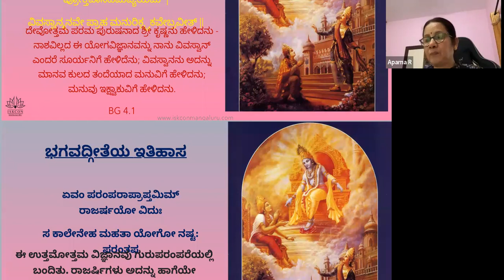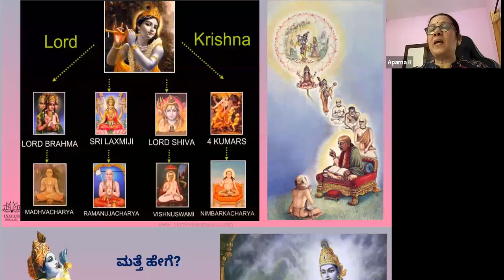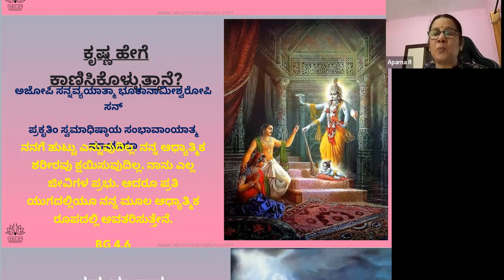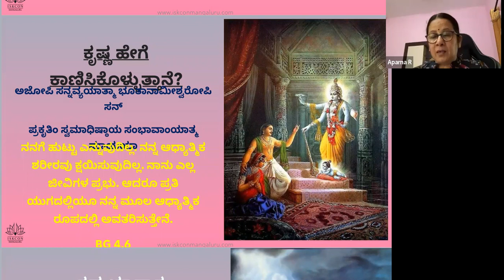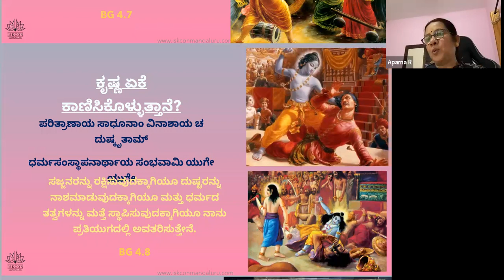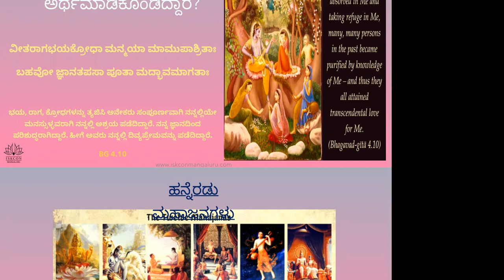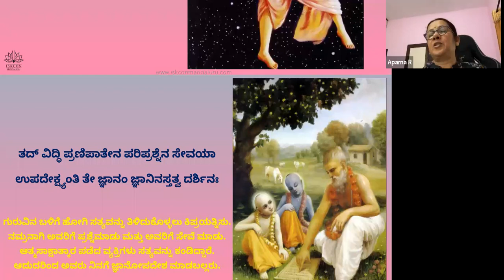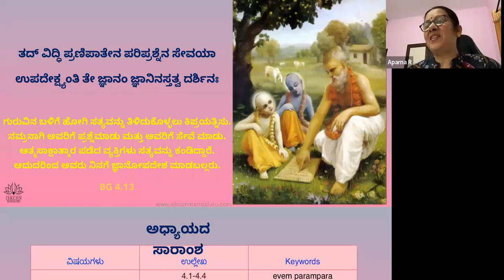ಅಧ್ಯಾಯ ೪ - ದಿವ್ಯ ಜ್ಞಾನ | Chapter 4 - Transcendental Knowledge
ಭಗವದ್ಗೀತೆ 18 ದಿನಗಳಲ್ಲಿ - ಬ್ಯಾಚ್ 29
ಸೋಮವಾರ, ಅಕ್ಟೋಬರ್ 17 ರಿಂದ ಪ್ರಾರಂಭ

● ವಿಶ್ವದ ಅತಿದೊಡ್ಡ ಆನ್ಲೈನ್ ಗೀತೆ ಅಧ್ಯಯನ! (ಉಚಿತ ಕೋರ್ಸ್)
● 7 ಲಕ್ಷಕ್ಕೂ ಅಧಿಕ ಜನರಿಗೆ ಈಗಾಗಲೇ ಭಗವದ್ಗೀತೆ ಜ್ಞಾನ ಬೋಧಿಸಿದ ಹೆಗ್ಗಳಿಕೆ.
● ಉಚಿತ ಪ್ರಮಾಣಪತ್ರ
● ಪ್ರತಿ ದಿನ ಕೇವಲ 1 ಗಂಟೆ - ಆನ್ಲೈನ್ ಲೈವ್ ತರಗತಿಗಳು + ಪ್ರಶ್ನೆ ಉತ್ತರ

ಭಾಷೆಗಳು - ಕನ್ನಡ/ತುಳು/ಕೊಂಕಣಿ/ಇಂಗ್ಲಿಷ್/ಹಿಂದಿ/ತೆಲುಗು/ತಮಿಳ್/
ಮಲಯಾಳಂ/ಗುಜರಾತಿ/ಮರಾಠಿ/ಒರಿಯಾ ಮತ್ತು ಬಂಗಾಳಿ.

ಪ್ರತ್ಯೇಕ ತರಗತಿಗಳು - ಮಕ್ಕಳು (6-10 ವರ್ಷ), ಮಕ್ಕಳು (11-15 ವರ್ಷ), ಯುವಕರು (16-25 ವರ್ಷ), ವಯಸ್ಕರು (25+ ವರ್ಷ)

ನಿಮ್ಮ ಸ್ನೇಹಿತರೊಡನೆ ಈ ಲಿಂಕನ್ನು share ಮಾಡಿ ನೋಂದಾಯಿಸಲು ಹೇಳಿ.
ಹರೇ ಕೃಷ್ಣ🙏

Free certificate
1 hour per day - Online Live session + Q&A
12 Languages - English, Hindi, Kannada, Konkani, Telugu, Tamil, Malyalam, Tulu, Odia, Gujarati, Marathi, Bengali